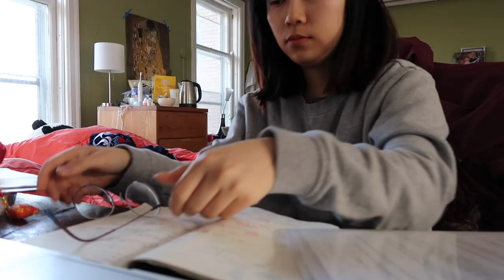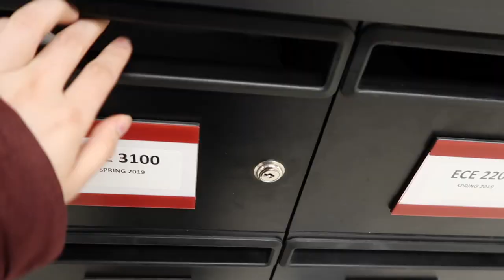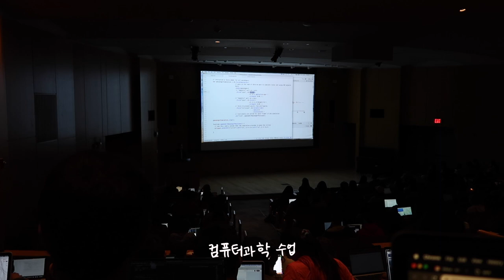eng) 코넬공대생 하루 일상 브이로그 a day of an ordinary engineering student at cornell university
슬기로운 소희생활 1탄!
wise life of sophie part 1!
안녕하세요, 한국 문화 즐기는 소희입니다! 이런 하루 일상 브이로그들이 요새 인기가 많아서 저도 도전 한번 해보고 싶었어요! 사실은 이거 하기 처음이라서 많이 고민을 했고 망설이었지만 제가 용기를 내서 제 자신 도전하고 싶었어요. 앞으로 어떤 콘텐츠 만들고 싶은지 모르겠지만, 일단은 저랑 하루를 같이 보내주셔서 감사합니다!

그리고 제가 한국인이 아니고 대학에서 한국어 배우는 거라서 부족한 부분들이 많은데 너그럽게 예쁘게 봐 주셨으면 좋겠습니다~

Hello, it’s Korean culture lover Sophie! These kinds of vlogs are pretty popular these days so I wanted to try doing one! I was actually pretty hesitant on uploading this video publically because I was not very confident, but I wanted to challenge myself and do something I haven't done before. I'm still learning the ropes hehe. I’m not sure what kind of content I want to make in the future, but thanks for spending the day with me!

I'm a fluent English speaker, but I got the idea to make this vlog through my Korean class. I also have added subtitles! Hope you enjoy~